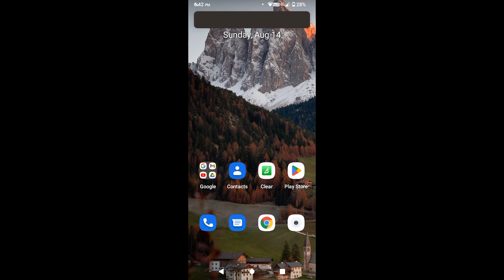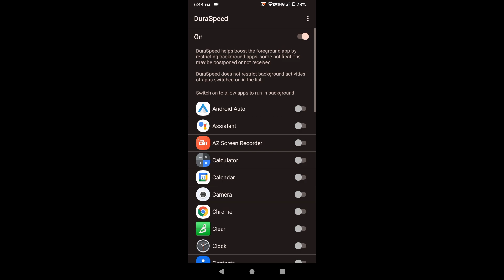AGM H5 Pro Incoming Call (Screen Video)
AGM H5 Pro (IP68/69) Incoming Call (Screen Video)